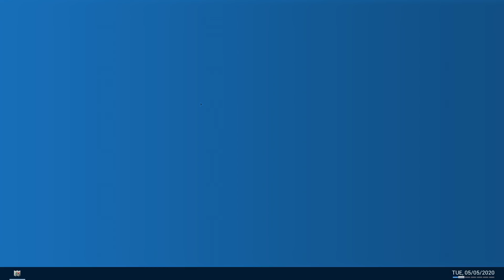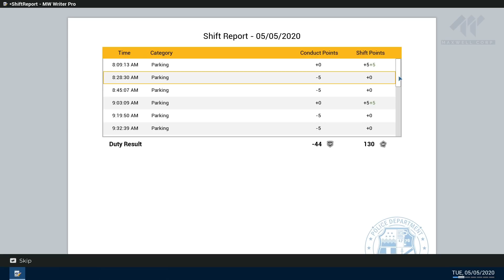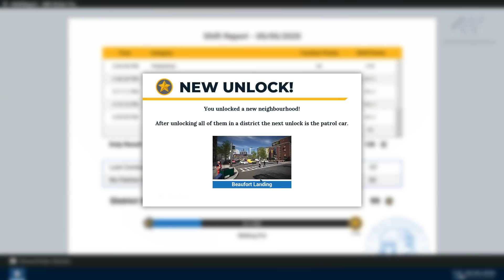Konstaapeli jäi auton alle - Police Simulator Patrol Officers Osa2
Aina ei ole niin helppoa olla jenkkikyttä!